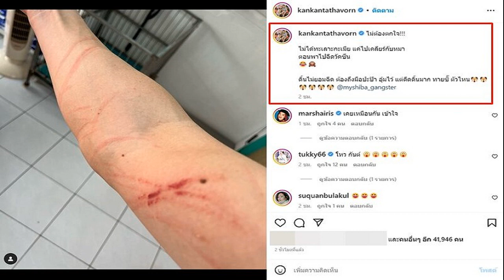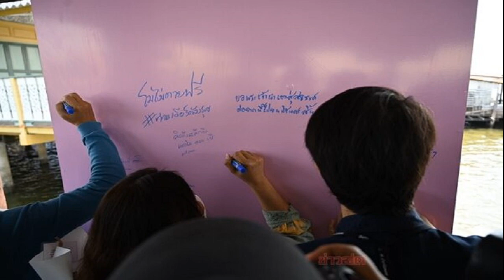กันต์ เคลียร์ภาพรอยช้ำเต็มแขน ยันไม่ได้ทะเลาะกับเมีย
ทำเอาแฟนๆ ที่ติดตามออกอาการตกใจใหญ่โต เมื่อพิธีกรหนุ่มชื่อดัง กันต์ กันตถาวร โพสต์ภาพแขนตัวเองที่มีรอยแดงขีดข่วนเต็มไปหมด ลงอินสตาแกรมส่วนตัว @kankantathavorn แต่ก่อนที่หลายคนจะคิดกันไปไกลว่าทะเลาะกับศรีภรรยาที่บ้านหรือเปล่า หนุ่มกันต์ รีบแจงสาเหตุให้ฟัง
โดยเจ้าตัวได้เขียนแคปชั่นระบุว่า “ไม่ต้องตกใจ! ไม่ได้ทะเลาะกะเมีย แค่ไปเคลียร์กับหมา ตอนพาไปฉีดวัคซีน  ดิ้นไม่ยอมฉีด ต้องถึงมือป่ะป๊า อุ้มไว้ แต่ดีดดิ้นมาก ทายซิ๊ ตัวไหน  @myshiba_gangster

ท่ามกลางแฟนๆ ที่เข้ามาขอให้หายไวไว พร้อมแสดงความเข้าอกเข้าใจเพราะเคยเจอสถานการณ์เดียวกัน อาทิ เคยเหมือนกัน เข้าใจ, หายไวๆ นะคะพี่กันต์, โหววว! ห้ามตกใจไม่ได้เลยนะเนี่ย 555 พี่กันต์ หายไวๆ นะจ๊ะ, เมียดุกว่านี้ใช่มะ, ถ้าทะเลาะกับเมีย แผลไม่เล็กแบบนี้ครับ อย่างต่ำต้องมีadmit, เป็นเหมือนกันครับแต่ไม่หนักขนาดนี้, แบบนี้ฉีดหมาแล้ว ก็ต้องฉีดเจ้าของด้วยเลย ทีเดียว จบ ประหยัดเวลา, เจ็บแสบแย่เลยนะคะ, น่าตกใจแผลจัง เป็นต้น
ขอบคุณภาพ IG : kankantathavorn